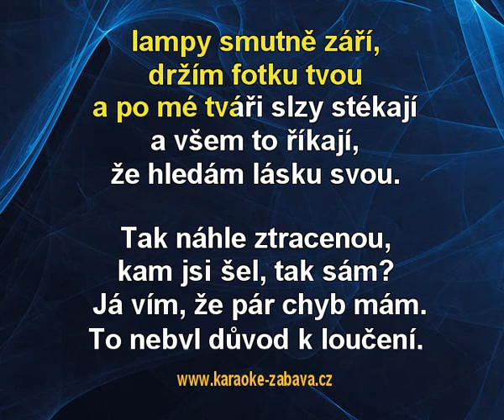Hledám lásku svou - Holki Karaoke tip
Karaoke ukázka ke skladbě Hledám lásku svou, interpret: Holki. Zakoupíš na (na karaoke DVD), (online) a (online).